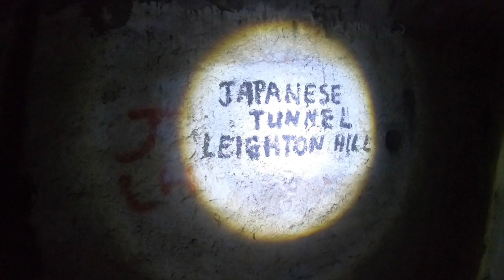Eat, sleep and recycle